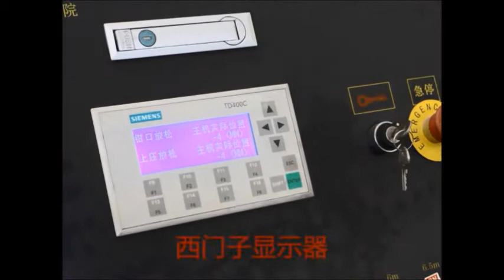Automatic Steel Bar Treading Line Rebar Shear and Handling Line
Marketing Manager: Aaron Wang
Mobile (Whatsapp, Wechat, Viber): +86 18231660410

Automatic Steel Bar Treading Line
CABR (CABR Construction Machinery Technology Co.,ltd)
Our company designed and manufactured Automatic Steel Bar Treading Line contains Automatic Rebar Shear Line and Rebar Threading line. used for cutting straight rebar as preset length and processing screw thread of rebar end. Big working capacity, High Length Accuracy and High Working Efficiency.

Technical Advantages of Automatic Steel Bar Treading Line :
1. GSX-500A (cut-off form is sawing)：
① Blanking by saw cutting, end face is flat and level.
② Automatic sequence system, it can improve produce efficiency.
③ Raw material double layer blanking, this improves production efficiency more than 40%.
④ All direction clipping, that ensures life of saw.
⑤ It can separate single rebar from bunch.
⑥It matches with automatic alignment head structure. Location and cutting is very accurately.
2. GSX-500B (cut-off form is shearing)Automatic Steel Bar Treading Line：
① Automatic producing progress, high productivity of each person.
② Automatic transmission of all cross and line direction.
③ It can separate single rebar from bunch
④ Rebar automatic supervise and progress intelligently start and stop.
⑤It matches with automatic alignment head structure. That can accurately position and cut.

Technical Parameters of Automatic Steel Bar Treading Line :
锯切钢筋直径Sawing Working Capacity: Φ12-Φ50mm
锯切宽度Sawing Width: 300-500 mm
辊道输送速度Rebar Feeding Speed: 48 m/min
原料最大长度Max. Raw Material Length: 12000 mm
可齐头原料长度Aligning Length: 9m, 12m
锯切长度范围Finish Rebar Length: 1500～12000 mm
锯切长度误差 Length Tolerance: ±5 mm
套丝螺纹角度 Thread Angle: 60°
工作气压 Working Pressure: 0.4～0.7 MPa
锯床体液压系统压力
Hydraulic System Pressure of Sawing System: 3MPa
工作电压 Electric Voltage: 380V±5% 50Hz or customized
工作环境温度 Temperature: -5～40℃
工作海拔高度 Altitude: ≤1000 m
工作环境湿度 Humidity: ≤85%
设备尺寸（长×宽×高）Overall Dimensions(L*W*H) :32000×8500×1700 mm
设备功率Rated Power:48KW
生产效率 Productivity of Automatic Steel Bar Treading Line :100根/时（以⌀32钢筋计）100pcs/h (Processing 32mm Rebar)

CABR Construction Machinery Technology Co., Ltd.
Export Manager: Aaron Wang
MOBILE (Whatsapp, Wechat, Viber)：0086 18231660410